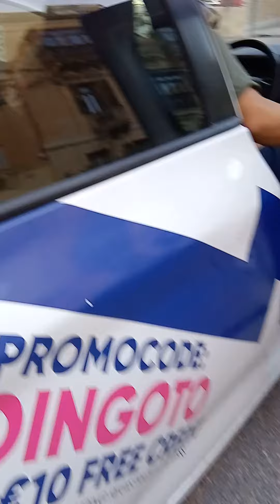alquilar auto en Malta